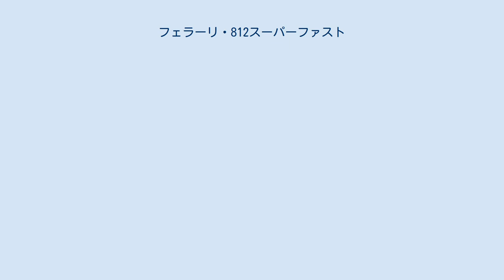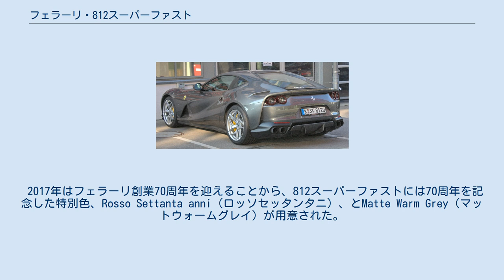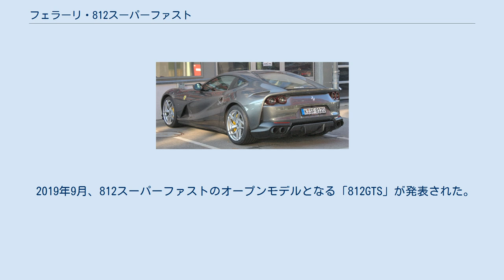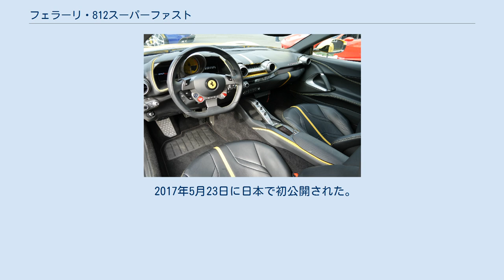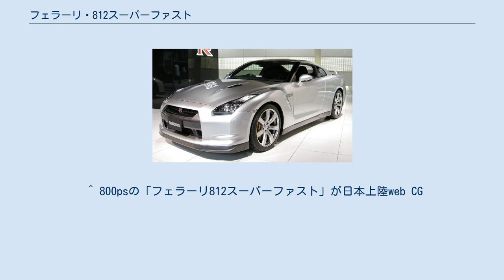フェラーリ・812スーパーファスト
812スーパーファスト(812 SUPER FAST)は、イタリアの高級自動車メーカー、フェラーリが製造、販売するFRスポーツカーである。
 2017年3月に開催されたジュネーブショーでお披露目され、F12ベルリネッタ、F12tdfの後継にあたり、車名の812は、800馬力V型12気筒を意味する。
 最高出力の800馬力はフェラーリ史上もっともパワフルなストラダーレ用エンジンである。
なお、スーパーファストは1964年の500スーパーファストのサブネームを復活させたものである。
 デザインはフェラーリスタイリングセンターが担当し、ロングノーズ&ハイテールのリアは、365GTBをイメージさせ、フェラーリは「ハイ・テールの 2ボックス・スタイルは1969年の輝かしい名車 365GTB4 を想起させます」と述べている。
ヘッドライトはフルLED、テールランプはGTC4ルッソに続き、丸型4灯テールライトが採用された。
 2017年はフェラーリ創業70周年を迎えることから、812スーパーファストには70周年を記念した特別色、Rosso Settanta anni（ロッソセッタンタニ）、とMatte Warm Grey（マットウォームグレイ）が用意された。
 エンジンは6,496ccV型12気筒自然吸気エンジンをフロントに積み、トランスアクスル方式を採用し、7速デュアルクラッチを介しリアを駆動する。
F12ベルリネッタの6,262ccよりも234cc拡大され、出力は800ps/8500rpm、トルクは73.2kg-m/7000rpmを発生する。
これは780psのF12TdFを凌ぐ。
 フェラーリ初の電動パワーステアリングを採用。
 また、F12tdfに採用された四輪操舵システムをさらに進化させ、812スーパーファストにも採用。
フェラーリではこれを「バーチャル・ショートホイールベース2.0システム」と称している。
これらはフェラーリの挙動制御システムである、サイドスリップコントロールと連動させるものとみられる。
 2019年9月、812スーパーファストのオープンモデルとなる「812GTS」が発表された。
812GTSは1969年の「365 GTS4」以来、フェラーリとして50年ぶりのフロントV12レイアウトのスパイダーであり、14秒でオープン/クローズ、最大で45km/hの速度でも開閉可能なリトラクタブルハードトップが採用されているのが特徴である。
最高出力は812スーパーファストと同じ800馬力で、0-100km/hの加速は3.0秒、0-200km/hの加速は8.3秒、最高速度は340km/h以上と公表されている。
 2017年5月23日に日本で初公開された。
 ^ 500スーパーファスト ^ 【ジュネーブショー2017】フェラーリ、812スーパーファストを発表Web CG ^ ジュネーブショーでワールドプレミア 812スーパーファストFerrari.com ^ ロッソは赤、セッタンタニは70を表す ^ “サラウンド・サウンド” (日本語). magazine.ferrari.com. 2020年1月1日閲覧。
 ^ “フェラーリ「812GTS」を発表！V12エンジンでリトラクタブルハードトップ採用の初のモデルに。” (日本語). Idea Web Tools | 自動車とテクノロジーのニュースブログ. 2020年1月1日閲覧。
 ^ 800psの「フェラーリ812スーパーファスト」が日本上陸web CG